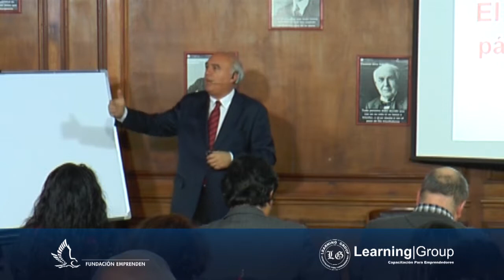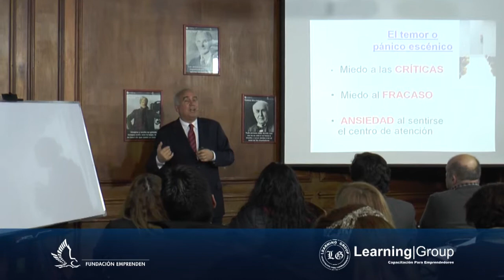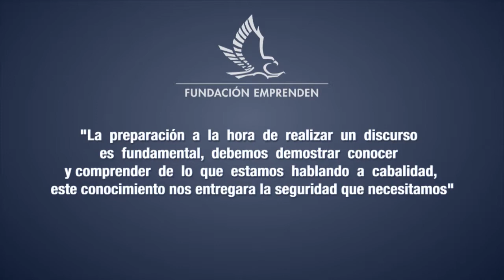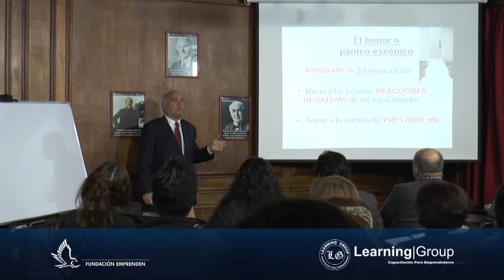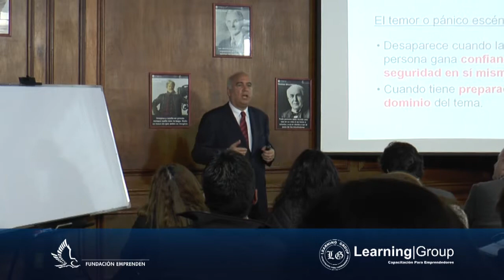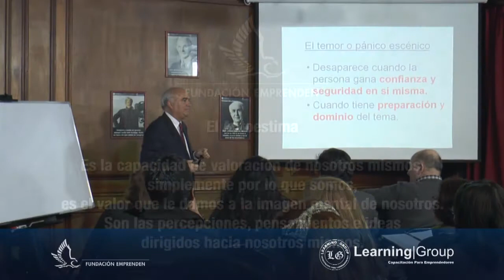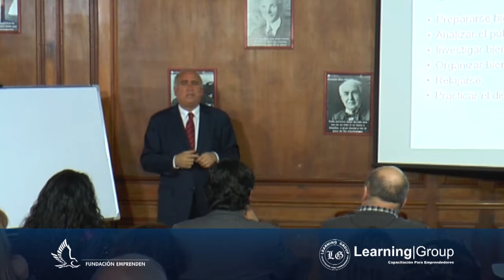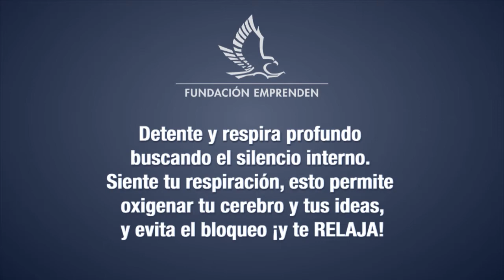¿Cómo perder el Miedo a Hablar en Público? / Fundación Emprenden / Jorge Díaz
Fundación Emprenden presenta charla ¿Cómo Vencer el Miedo de Hablar en Público? dictada por el periodista Jorge Díaz.

Dirigida a emprendedores de todas las áreas.